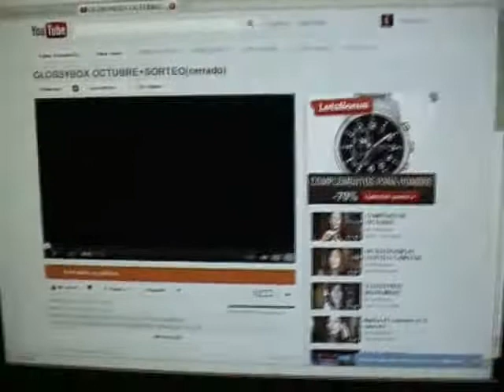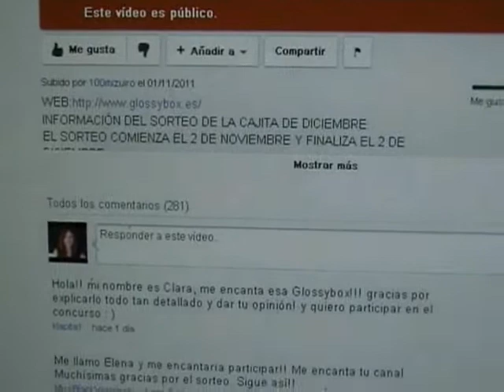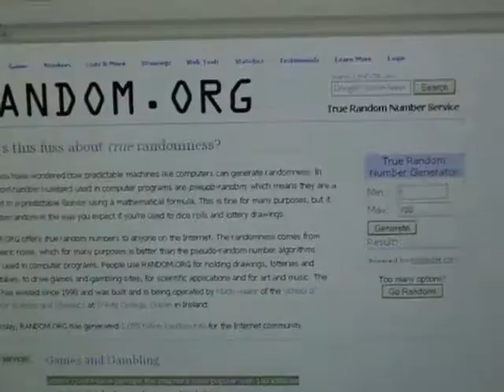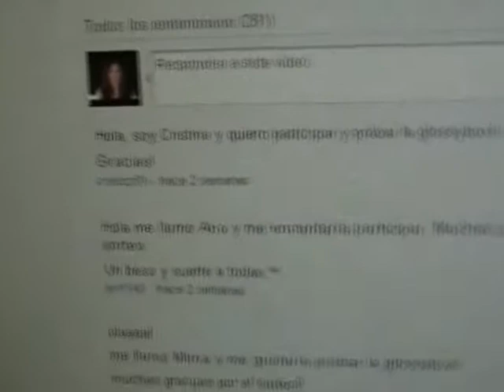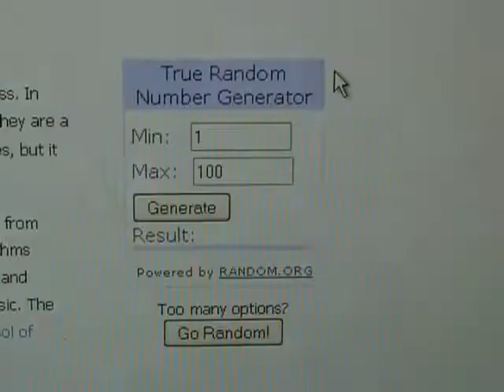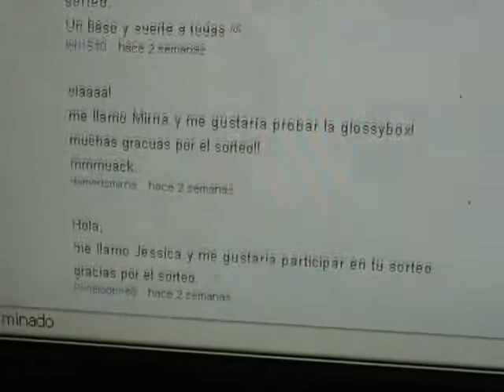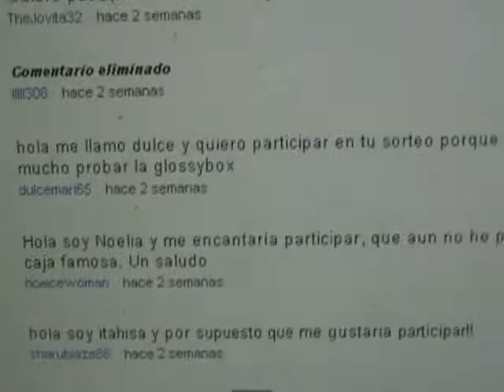Ganadora del sorteo glossybox diciembre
REGALO DE LA GLOSSYBOX DICIEMBRE 2011.
Si quieres recibir la cajita en tu casa,entra a traves de este link para hacerte cliente
Por solo 10 euros al mes ,tendras a tu alcance marcas de gran prestigio,5 productos de cosmetica y maquillaje.